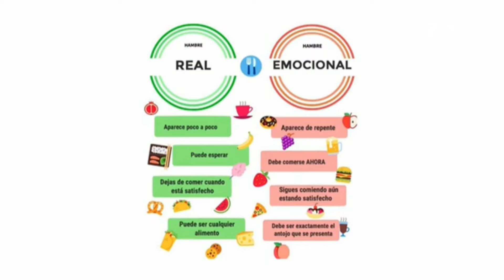Málaga Te Ve| Coach nutricional Mar Cobos 19/01/2022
En esta ocasión, nuestra coach nutricional nos explica la diferencia entre hambre emocional y hambre real. Además, nos da una deliciosa receta de atún a la vinagreta.